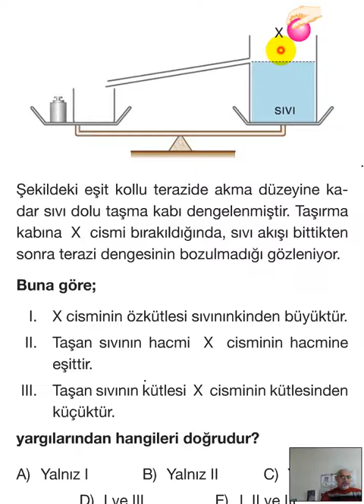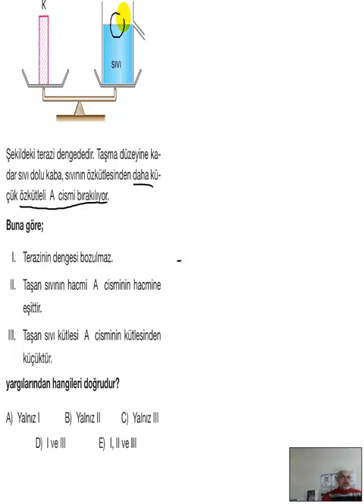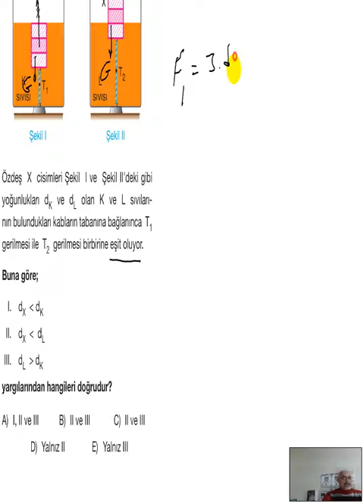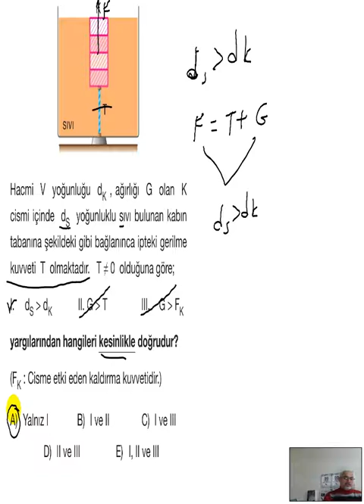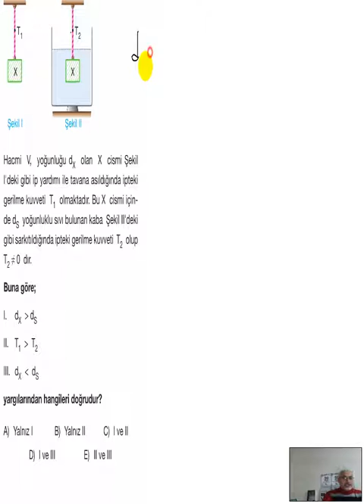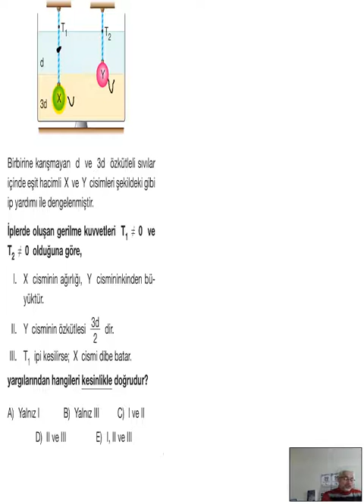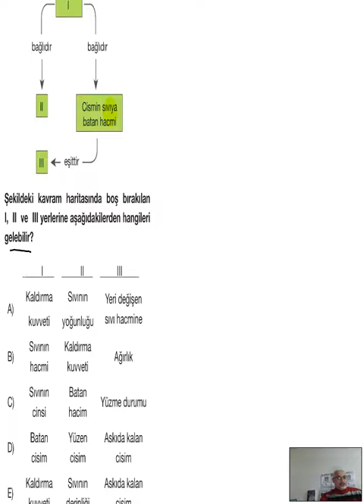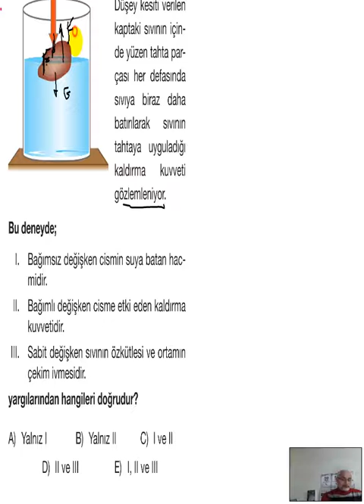Pratik Fizik Çözer YGS FİZİK ARŞİMED 2